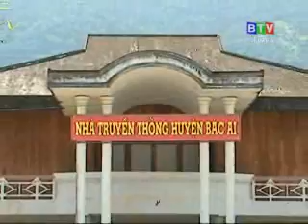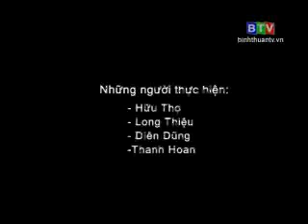Văn hóa Raglay ở Bác Ái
Phim tài liệu 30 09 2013 Văn hóa Raglay ở Bác Ái